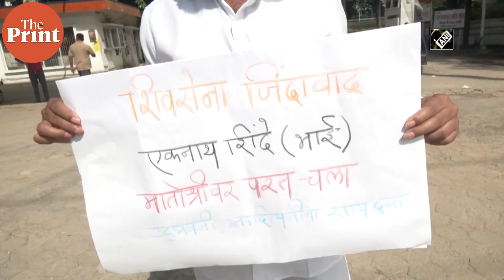Maharashtra political crisis: Shiv Sena leader travels to Assam, urges MLAs to return back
In an attempt to convince the Shiv Sena rebel MLAs and leader Eknath Shinde amid the Maharashtra crisis, Satara Shiv Sena Deputy District Chief Sanjay Bhosale urged the MLAs to return back to 'Matoshree' on 24 June. The Shiv Sena leader travelled from Maharashtra to Assam with banners to urge the leaders to return back.